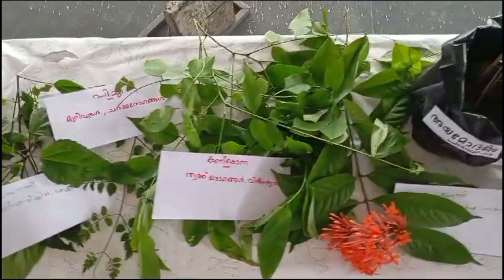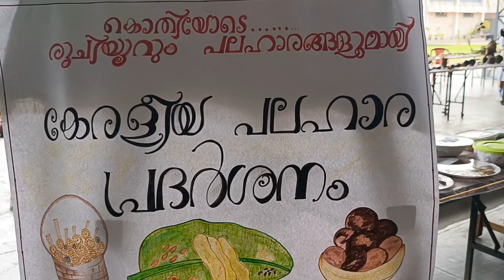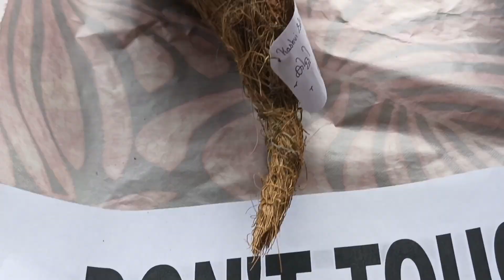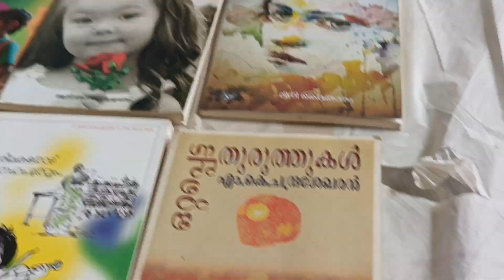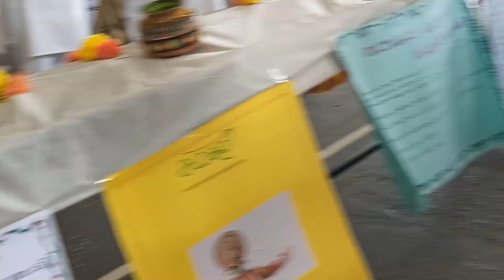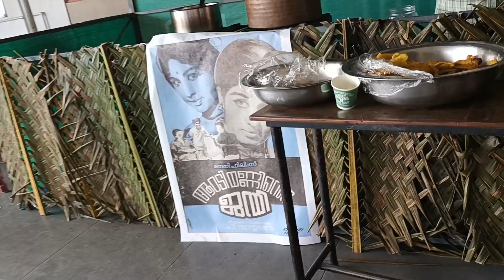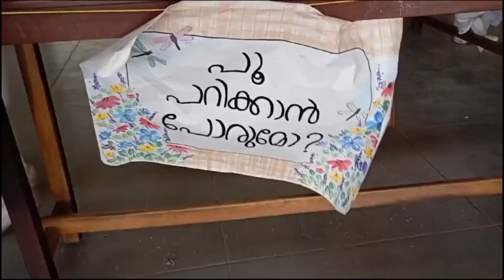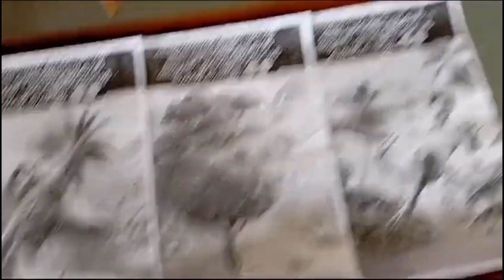Kerala Piravi Day Celebration// സ്കൂളിലെ കേരളപ്പിറവി ദിന ആഘോഷം// Episode 312